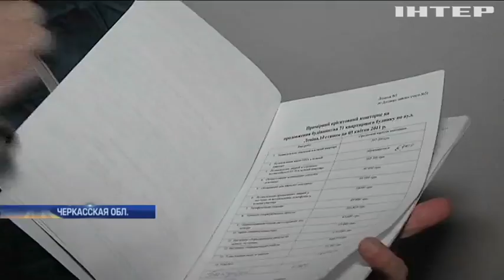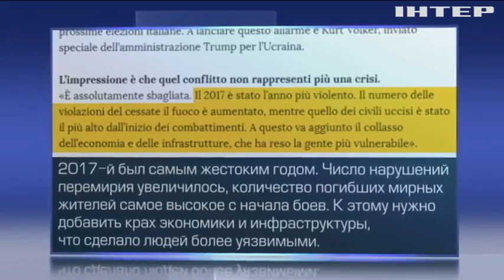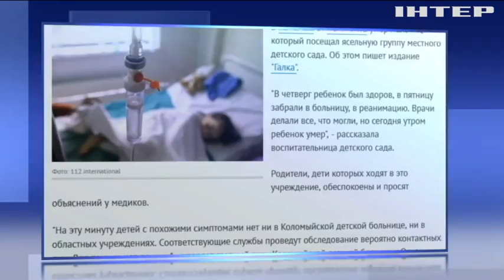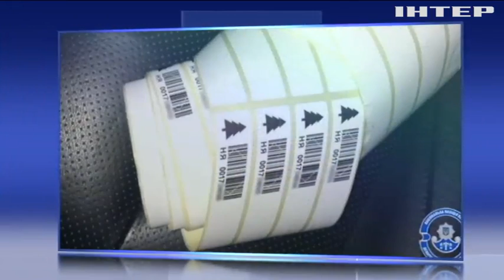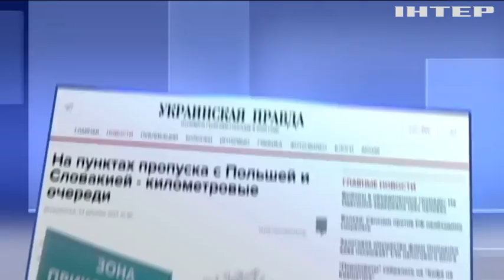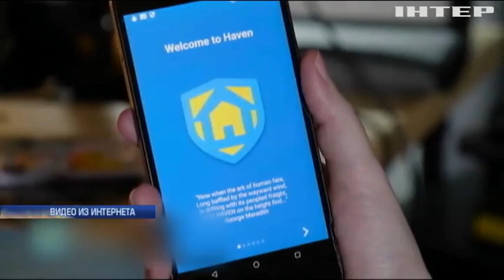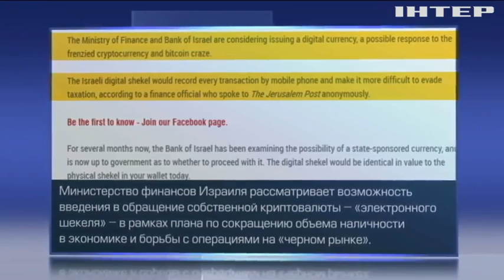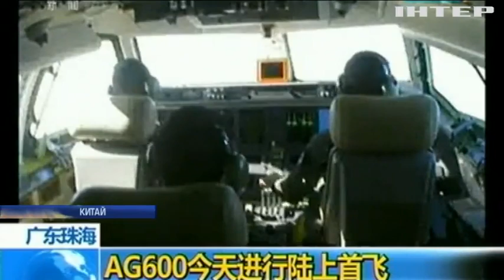Подробности, выпуск за 24 декабря 2017 года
Смотрите в этом выпуске: Взрывчатка под дверью. В Днепре в многоэтажке сработала самодельная бомба, пострадала полицейская. Какие версии у следствия?; В Киеве во дворе между домами рухнула кирпичная стена, жители района остались без света и газа.